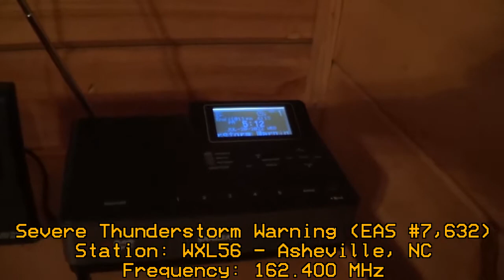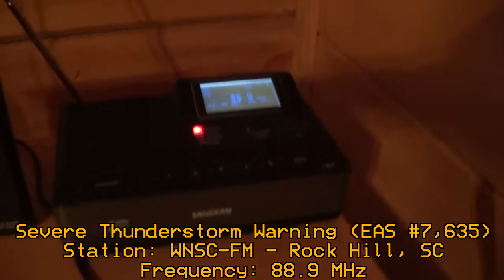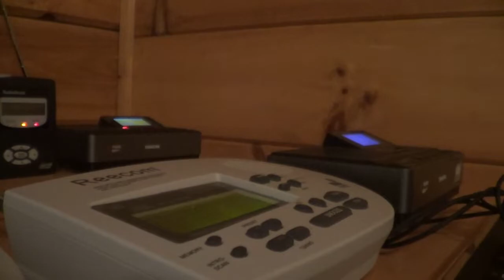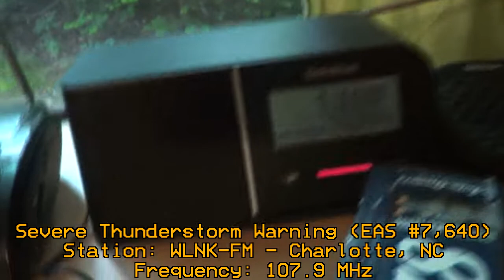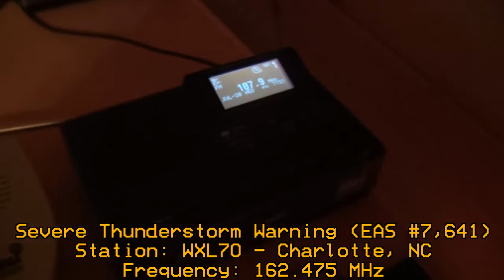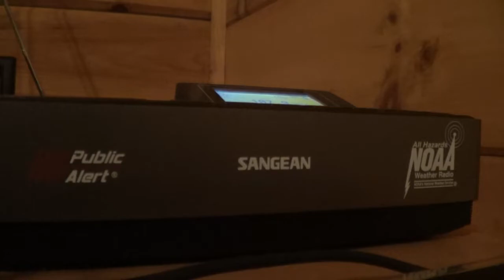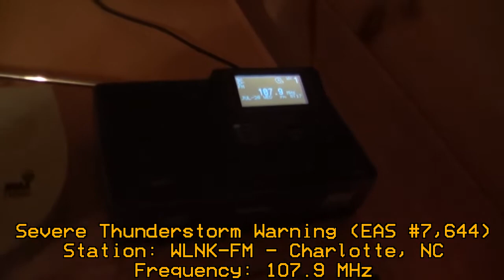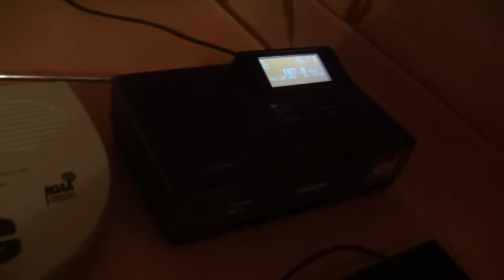IT AIN'T OVER... EAS Alerts from 7/20/22 (EAS #7,632 - 7,644)